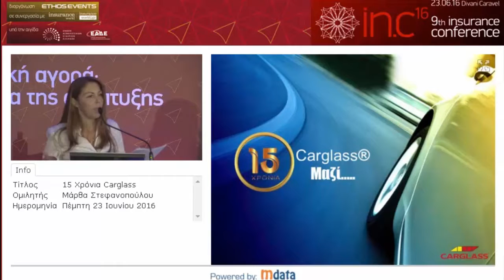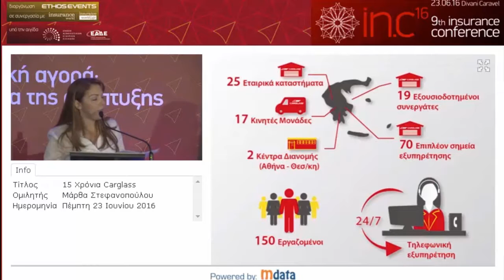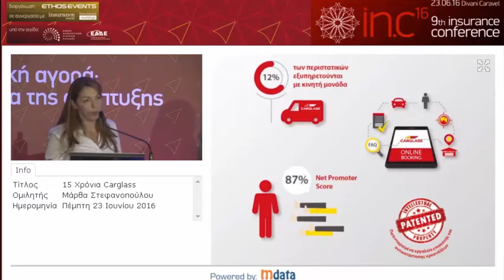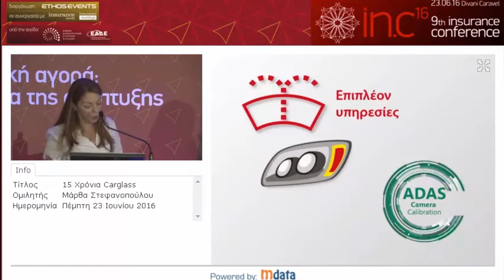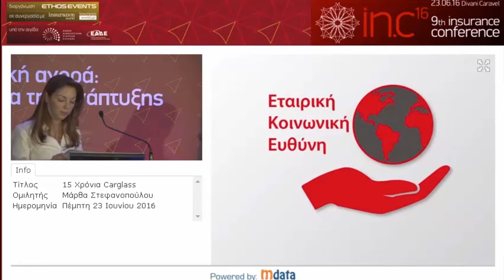23 06 2016 9th Insurance Conference Oμιλία - Μάρθα Στεφανοπούλου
9th Insurance Conference

Oμιλία:

Μάρθα Στεφανοπούλου,

Marketing & Communications Manager, Carglass® Ελλάδας

«15 χρόνια Carglass®»